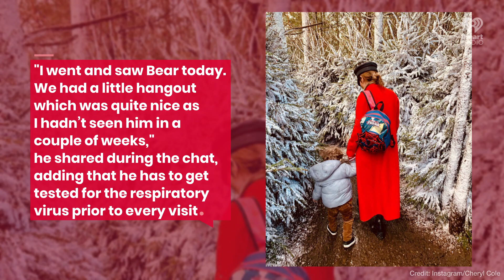Liam Payne Says It's 'Dead Complicated' To Visit Son Bear Amid The Pandemic | Fast Facts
Liam Payne Says It's 'Dead Complicated' To Visit Son Bear Amid The Pandemic.